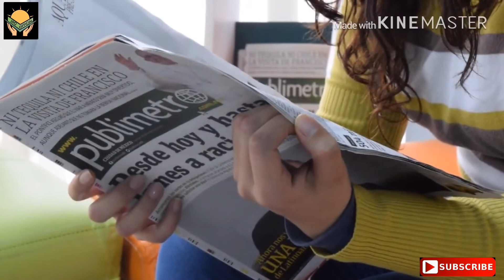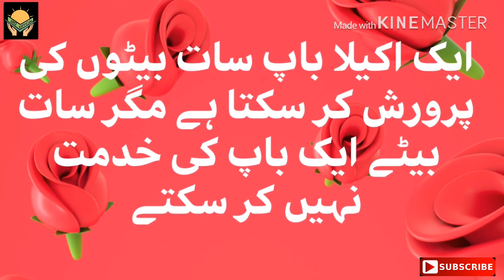A boy want to leave his house || ایک لڑکا گھر چھوڑ کر بھاگ جانا چاہتا تھا || a motivational story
In this video you can watch the a boy who left his house in anger, because his father can’t afford the luxuries as the boy expect from his father due to lack of money, what the problems he found in the way and what he observe about his father all he discussed in the video . Here is great motivations for those who are angry upon there father and family support,
I have keen interest with my viewers and subscribers to provide the great motivations and all the best stuff. Here is another great motivational video for my beloved viewers and subscribers. Caliph haroon ur Rasheed motivational story || Khalifa haroon ur Rasheed ki sabaq amoz kahani
In this video I use a music from common use content which is authorized to all YouTubers .
Twitter IjazAhmed Qamar
Instagram IjazAhmed Qamar
IAQOfficial Amotivationalstory ایک لڑکاگھرچھوڑناچاہتاتھا